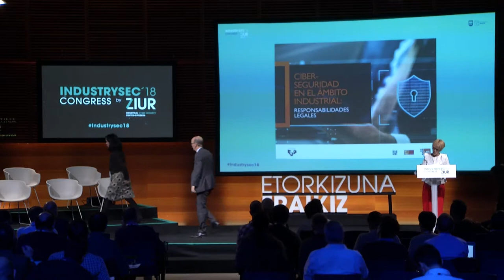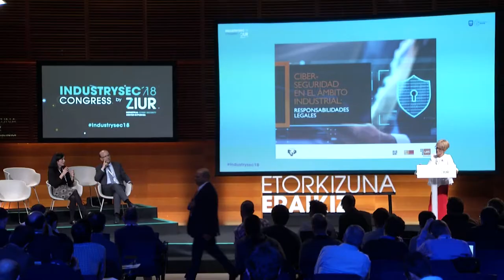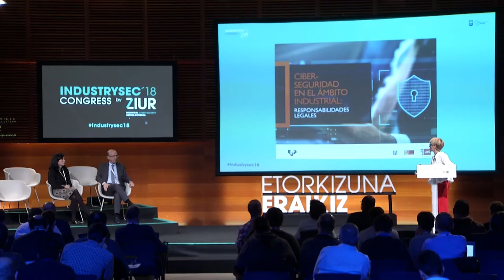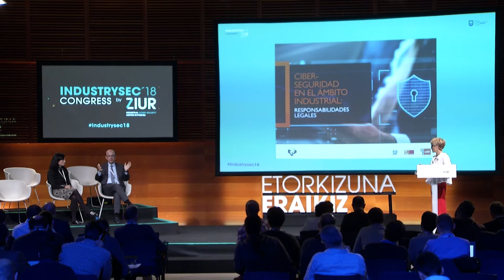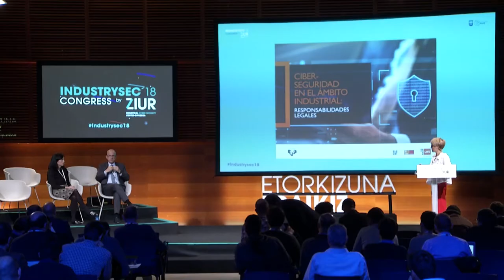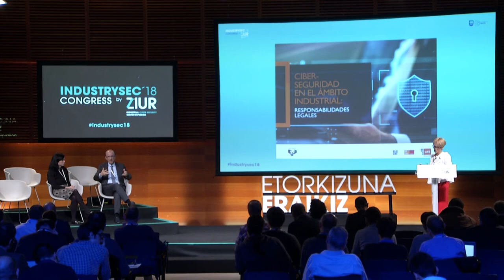21- Joane Montero eta Alberto Emparanza - Gogoan izan beharreko arriskuak eta lege alderdiak_en